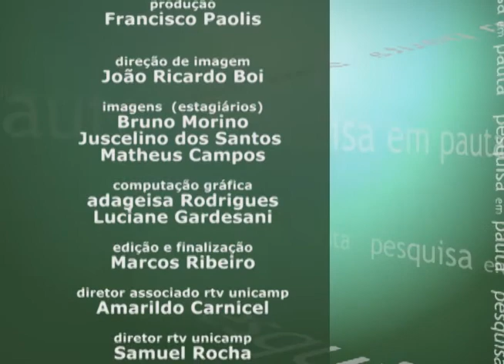Pesquisa em Pauta - Análise biomecânica da estabilidade funcional do joelho de atletas